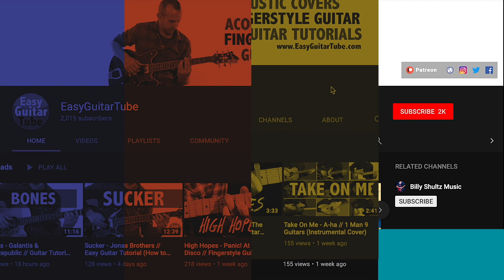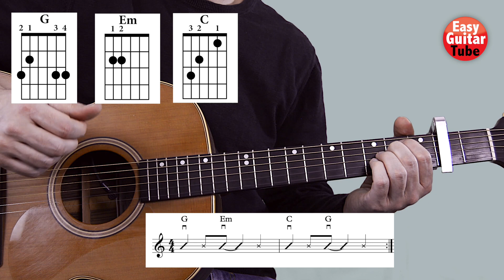James Arthur & Martin Jensen - Nobody // Guitar Lesson (EASY + TAB)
Easy guitar lesson. Learn how to play the song Noboy by Martin Jensen and James Arthur.